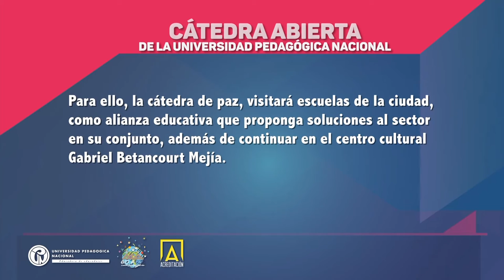Educación y territorio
4ta sesión cátedra de paz en la UPN, 25 de noviembre de 2015